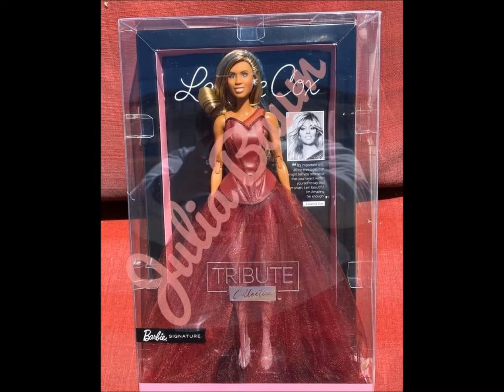Nuevas Muñecas Shadow High Veronica Y Naomi, Nueva Muñeca Rainbow High Ainsley, Barbie Laverne Cox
Nuevas muñecas de las gemelas Naomi y Verónica de Shadow High y nueva muñeca de Ainsley de Rainbow High. Hoy 13 de mayo se revelaron las primeras imágenes de las nuevas muñecas Shadow High y Rainbow High 2022, se trata de Veronica & Naomi Twins y de Ainsley. Las tres muñecas de MGA son muy esperadas por los fanáticos de Rainbow High y Shadow High. También se ha revelado la nueva muñeca Barbie Signature Collector de la actriz Laverne Cox, es la primera muñeca Barbie transgénero que han esperado con ansias los fanáticos de Barbie. También hablaremos de la nueva muñeca Barbie sirena de Dreamtopia 2022 de cabello púrpura y ojos color úrpura, esta muñeca Barbie tiene un rostro hermoso y también es muy esperado por los coleccionistas de Barbie. También hablaremos de las nuevas muñecas Barbie Cutie Reveal series 2 de este año 2022, mi Barbie cutie reveal favorita de esta serie 2 es la del atuendo de perezoso. Noticias de las nuevas muñecas Rainbow High, Shadow High y Barbie 2022. Muñecas dark.
Video hecho por el coleccionista de juguetes y muñecas el YouTuber Mexicano Chiapaneco Gabo Xplod.